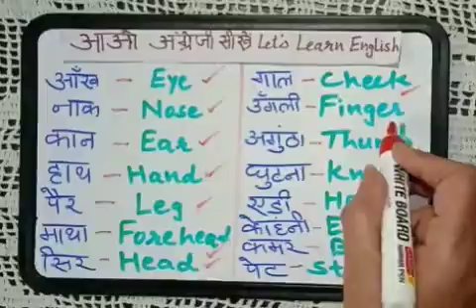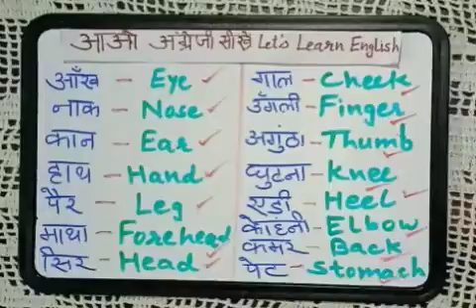Parts of Body | Learn English| Spoken English |Speaking English | Basic English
Parts of Body from Hindi to English